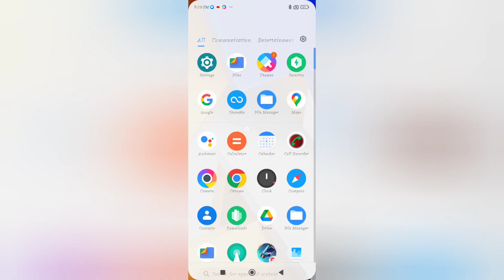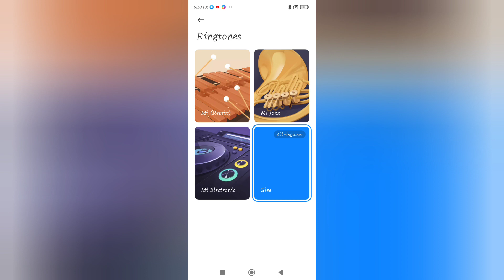set default ringtone in Poco x4 pro 5g